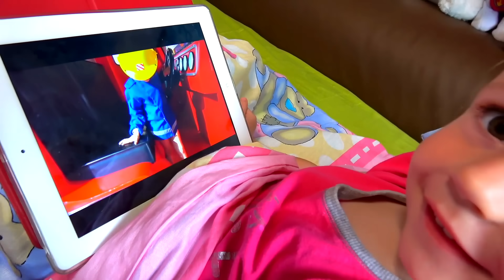Настя смотрит мультики и показывает свои игрушки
У Насти заболело горло и температура поднялась. Она лечится дома и смотрит любимые мультики.